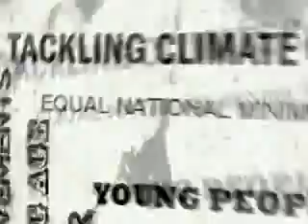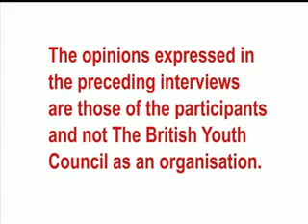Some Truth About Youth - Documentary trailer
Here's the trailer for Some Truth About Youth produced with BYC by a young production team. The full film will be available on the Community Channel's soon to launch Video On Demand service.

Get a flavour of the positive impact young people have had on British society in the last 60 years! Interviewees include Peter Mandelson, Lord Hunt or Wirral, Peter Hain. Oona King, Sarah-Jane Crawford, Urban Freeflow Free Runners and many more young campaigners.